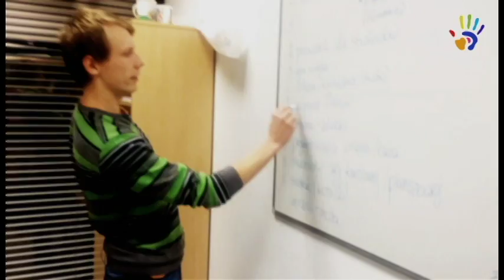15 marca 2016 - Zapraszamy!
Chcesz poznać tajniki design thinking, nawiązać nowe znajomości i wziąć udział w tworzeniu realnego produktu? Przyjdź na spotkanie Kreatywnej Przestrzeni - 15 marca o godz. 18.00 w Gmachu MiNI (ul. Koszykowa 75, Warszawa)

Zapisy na fb lub przez e-mail. Więcej info